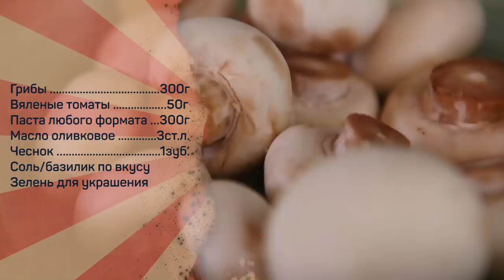Паста с грибами и вялеными томатами - время приготовления - полгода + 10 минут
Понадобится:
Грибы 300г
Вяленые томаты 50г
Паста любого формата - 300г
Чеснок - 1 зуб
Соль/базилик
Масло оливковое Extra virgen - 3 ст.л.

Произведение «Паста с грибами и вялеными томатами - время приготовления - полгода + 10 минут» созданное автором по имени Дмитрий Fresco, публикуется на условиях лицензии «Attribution-NonCommercial-NoDerivs» («Атрибуция — Некоммерческое использование — Без производных произведений») 3.0 Непортированная.